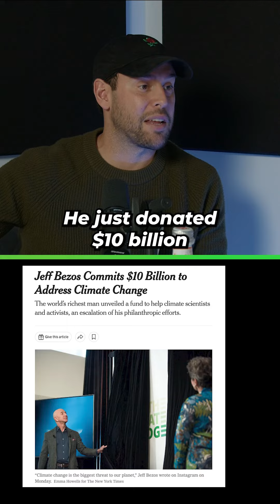Why Jeff Bezos Deserves More Credit 🙌